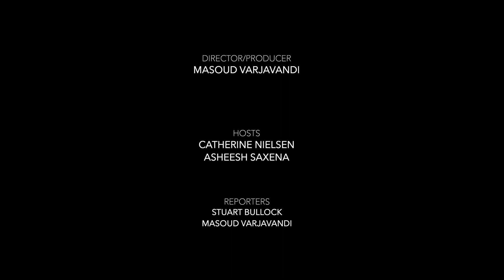Episode 1 - Humanity's small steps but giant leap into space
In the first episode of Stellar Journeys we talk about the start of the space age starting from the sputnik all the way through to moon landing and skylab in the 70's.